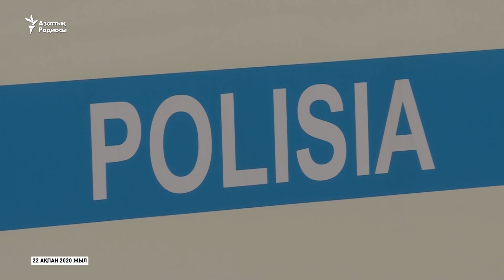Митингіде ұсталғандар “полициядан таяқ жегендерін” айтады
Құқық қорғаушылар “Қазақстанда 22 ақпандағы билікке қарсы наразылықта арнайы жасақ 300-ден астам адамды алып кетті” дейді.